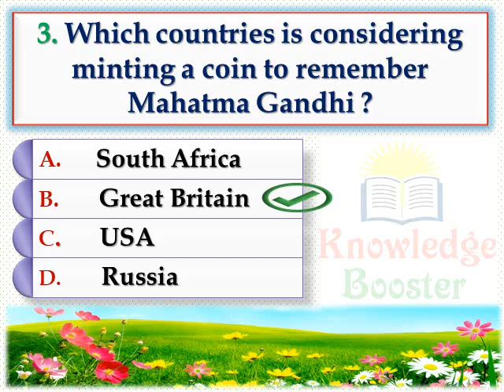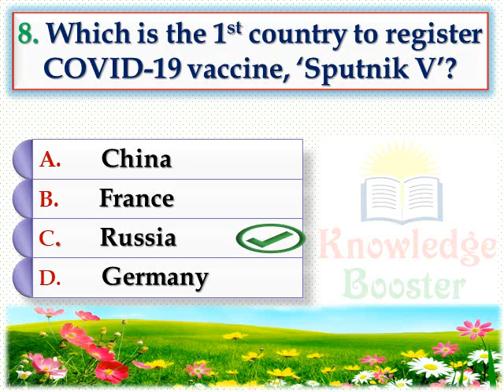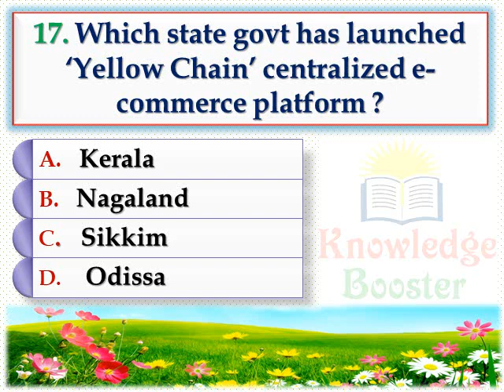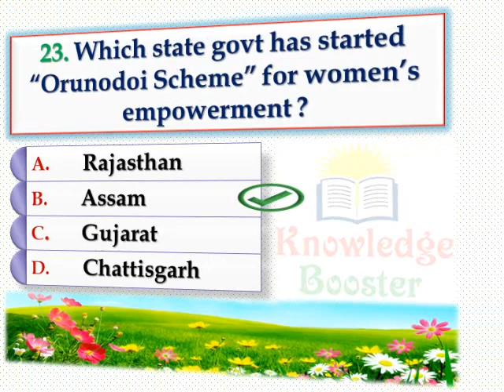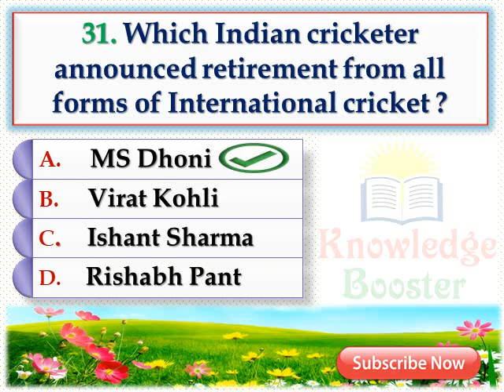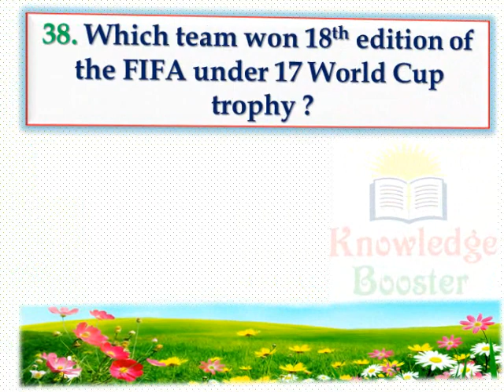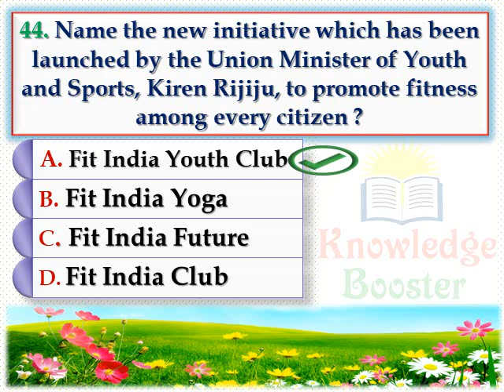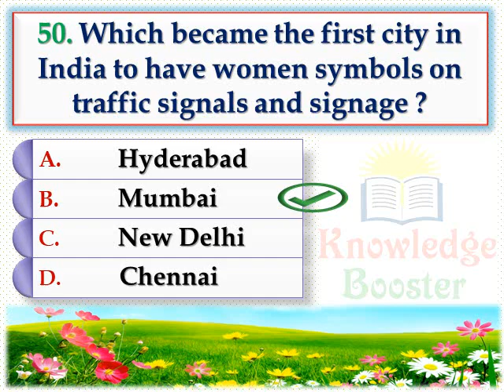TOP 50 Current Affairs of August 2020 | SSC | RAILWAY | BANKING | Other competitive exams.